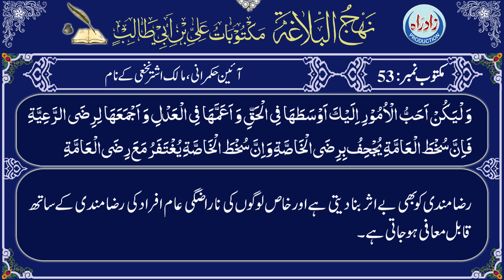Nahjul Balagha | Maktoob 53 Part 4/30 with Urdu translation by Allama Zeeshan Haider Jawadi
نہج البلاغہ مکتوب نمبر 53 چوتھا حصہ عربی تلاوت، اُردو ترجمہ کے ساتھ
اردو ترجمہ : علامہ ذیشان حیدر جوادی
عربی تلاوت : قاری جواد رفیعی
اردو آواز : شاہ رُخ مرزا